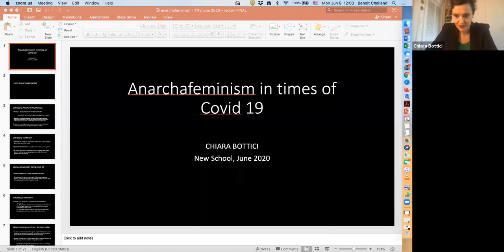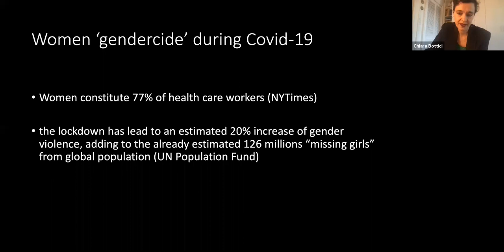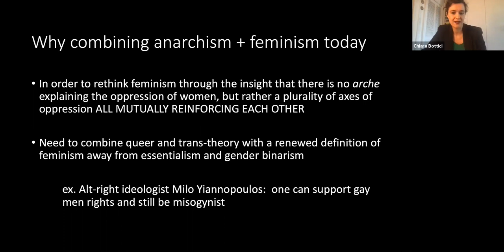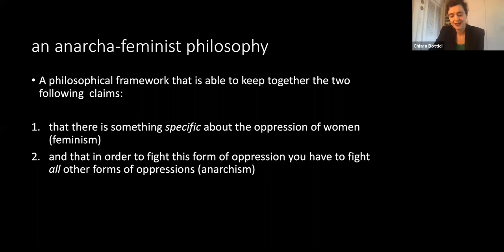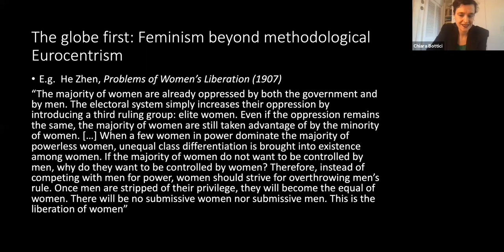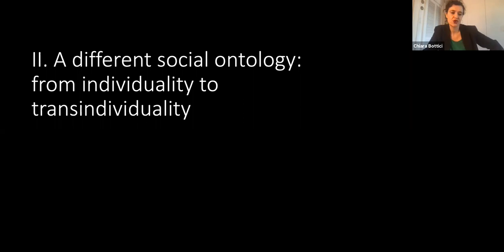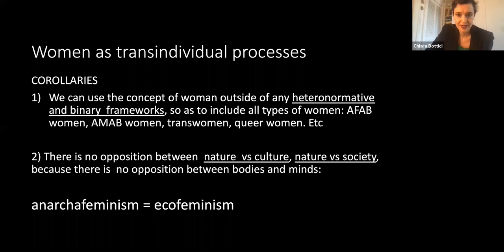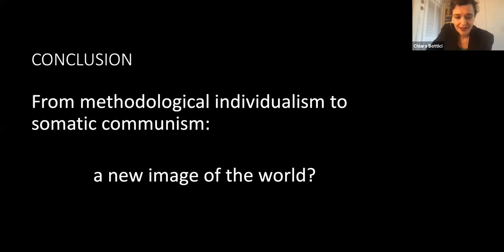Anarchafeminism in Times of COVID with Chiara Bottici | The New School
In this talk, I argue that anarchafeminism is a particularly timely form of feminism, because it is able to articulate a feminist position without turning the latter into yet another form of essentialism, or, even worse, white privilege, and that an ontology of the transindividual is the best possible philosophical ally for such a project. The Covid-19 crisis made it quite clear that women are not only at the forefront of care work, but also those who paid the highest price for the lockdown, since gender violence has dramatically increased since the beginning of the pandemic. But it also made clear that our methodological individualism is largely inadequate, thus pushing us towards a different social ontology.

Presented by Chiara Bottici, Associate Professor of Philosophy and Director of Gender Studies

Prep reading: Anarchafeminist Manifesto 1.0; Bodies in Plural.

In The Current Moment: Perspectives from the Social Sciences and Humanities, 11 professors from The New School for Social Research share their own in-depth analyses on how a variety of contemporary social, political, economic, cultural and ethical problems have been amplified by the pandemic.

12:00pm - 1:00pm